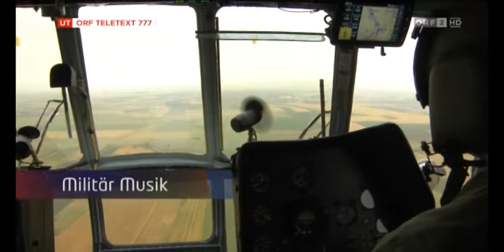Truppenbetreuung Kosovo - Alfons Haider und Maya Hakvoort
Alfons Haider, Maya Hakvoort, KFOR, Truppenbetreuung, Soldaten, AuslEBa, AUTINT, Kosovo, Camp, Internationale Veranstaltung, International, Prizren, Österreichische Soldaten, Auslandseinsatzbasis,